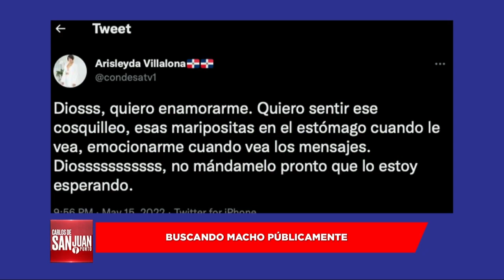La Condesa necesita un macho que le dé cariño